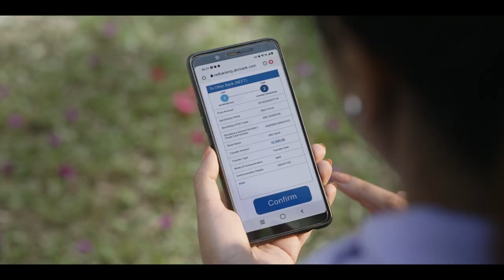RBI Convenience of Digital Banking - Hindi